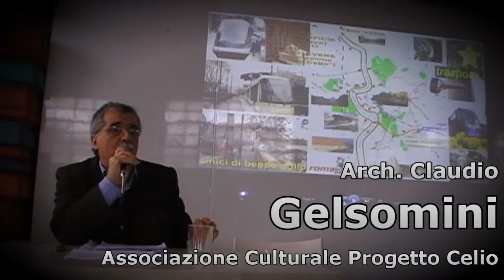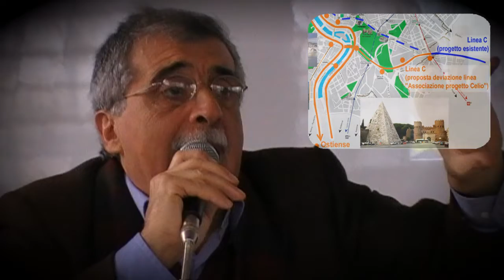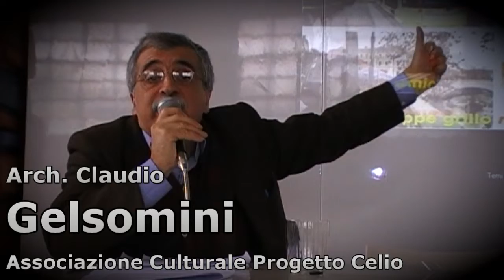Laboratorio dei Cittadini - [ Anteprima/Trasporti ]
Amici di Beppe Grillo di Roma con il supporto di ManifestoPea 08 presentano:
Laboratorio dei cittadini tenuto agli  Ex Lanifici di Pietralata il 28 Novembre 2010

Un ringraziamento speciale a tutte le cittadine e tutti i cittadini presenti in questa giornata

Massimiliano Petrucci (ManifestoPea 08)

Schede Grafiche
Luca M

Streaming
Maurizio A